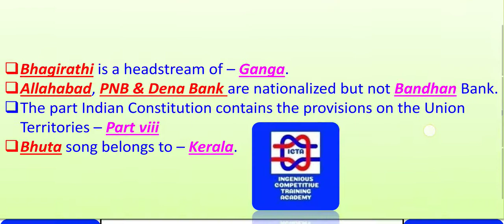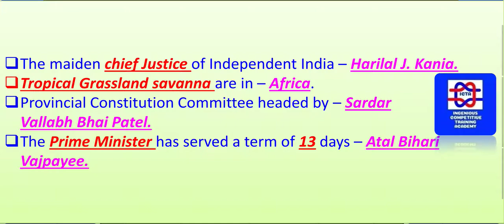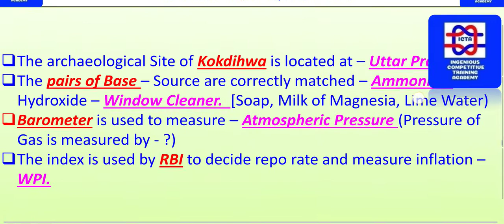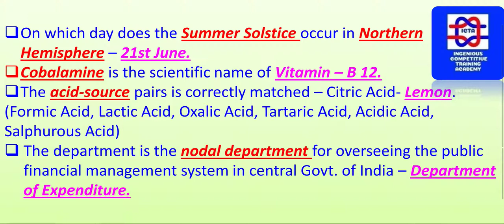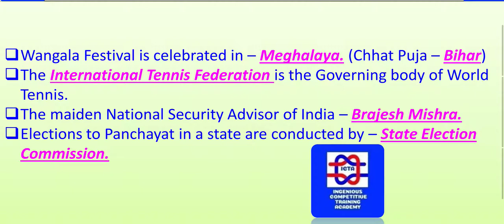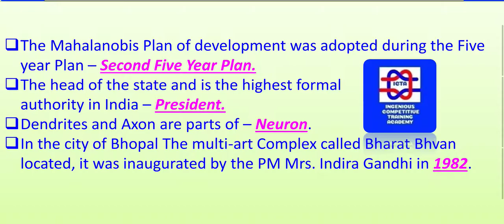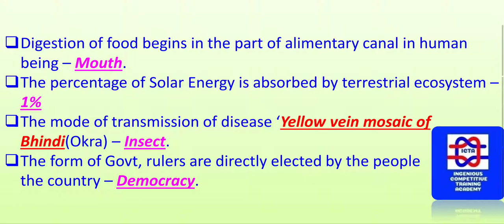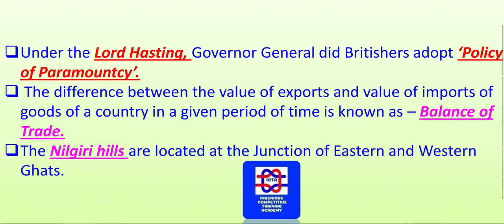SSC GD CONSTABLE PREVIOUS QUESTIONS IN TELUGU, SSC MTS PREVIOUS PAPERS IN TELUGU, SSC GD EXAM TELUGU